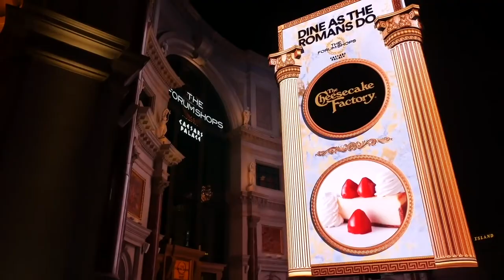NRG in the USA Web Series Trailer 2019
NRG Rising in the USA Comedy Web Series Trailer

Join us on the road in the USA for fun, laughter, drama, and the highs and lows of touring with this fragile mother and daughters trio.

Become an NRG Rising official supporter on Facebook and get access to ongoing behind the scenes discusions, other personal reflections and additions and really get to know this down to earth fun loving and passionate family.

This is a Sani Sagala and NRG Rising Production 2019